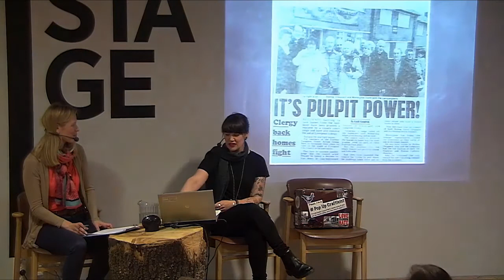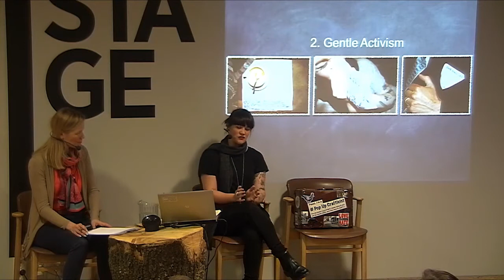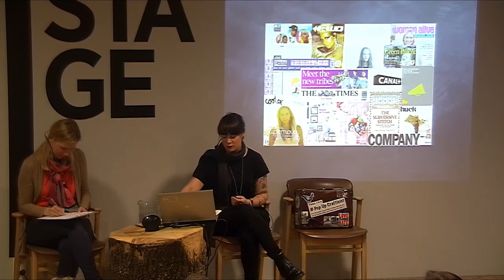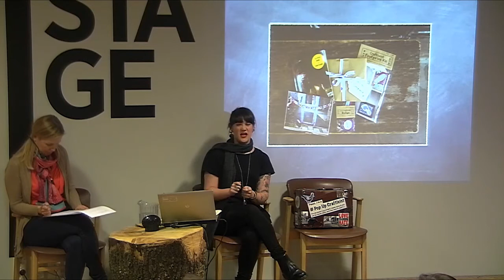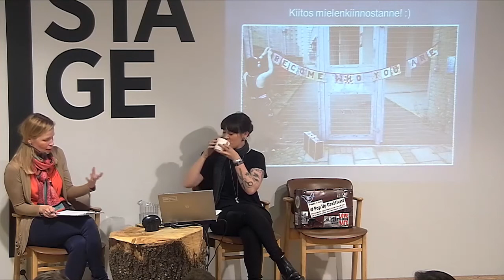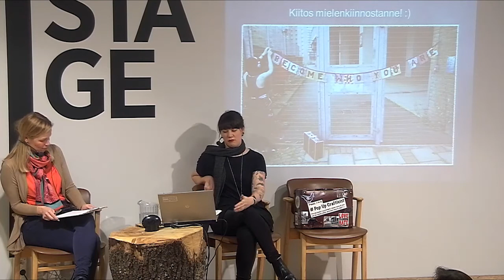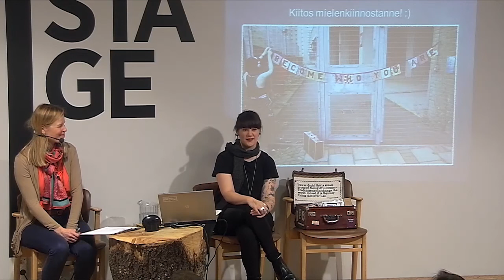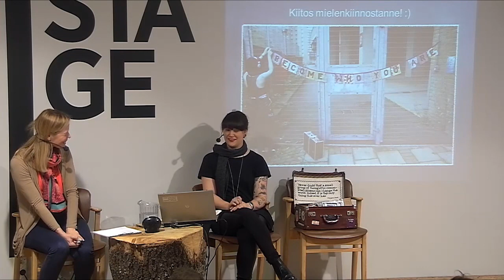Monthly Craft Sessions: Craftivism | University of Helsinki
Sustainability and Craft series of Monthly Craft Sessions proudly welcomed guest speaker Sarah Corbett to discuss her approach to Craftivism with host Elisa Kärki.
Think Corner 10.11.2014